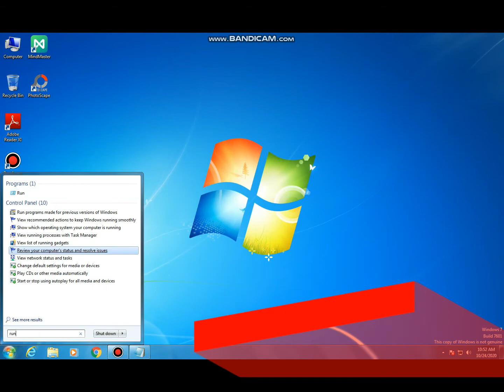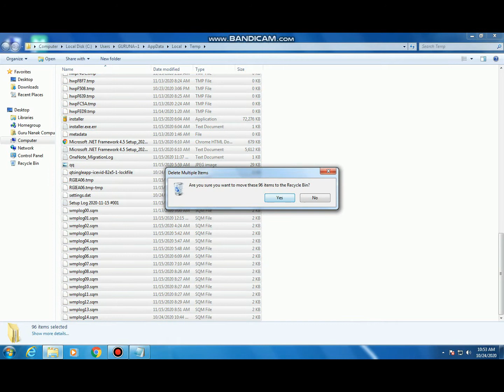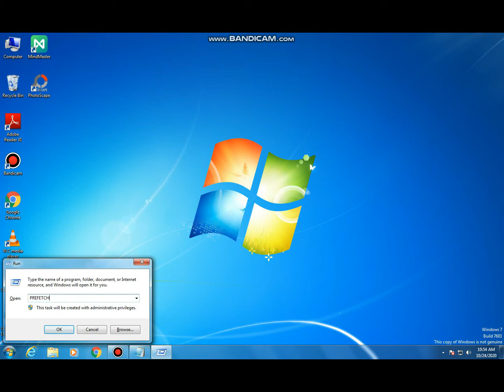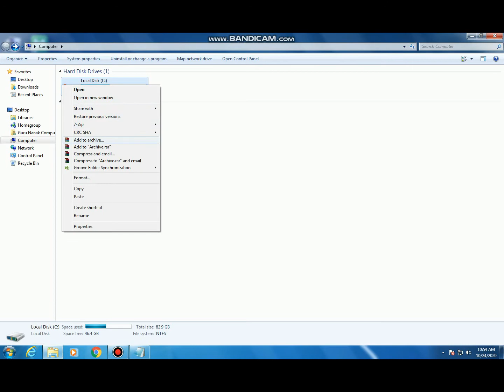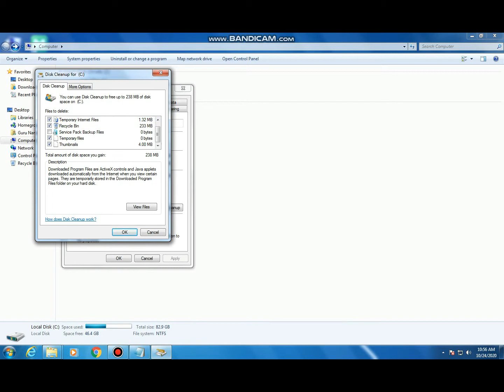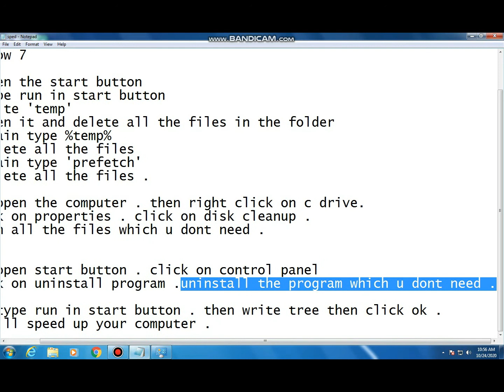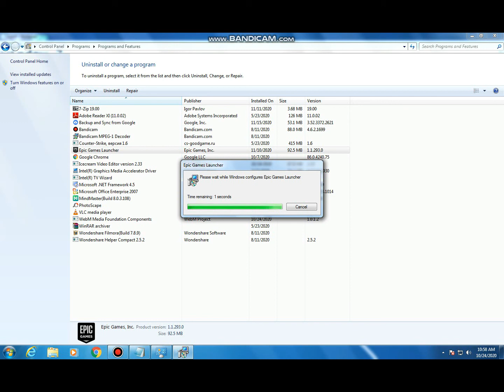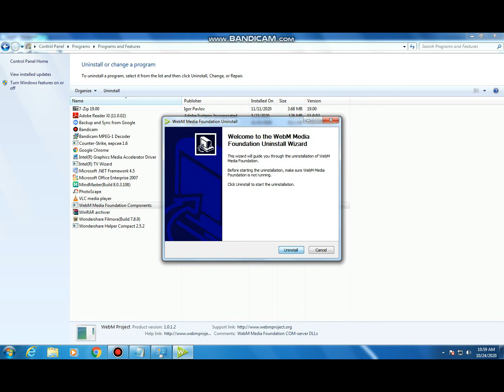How to speed up your computer (window 7)